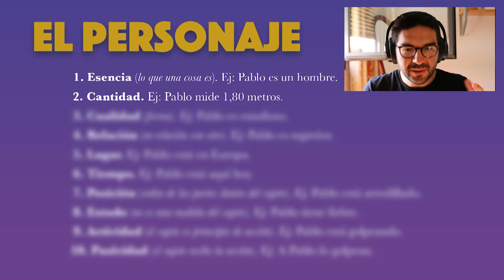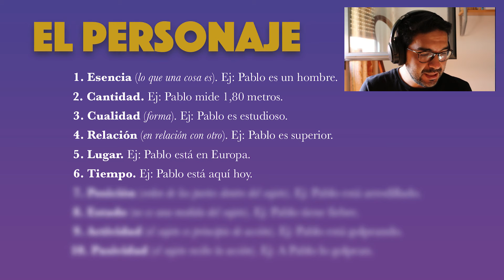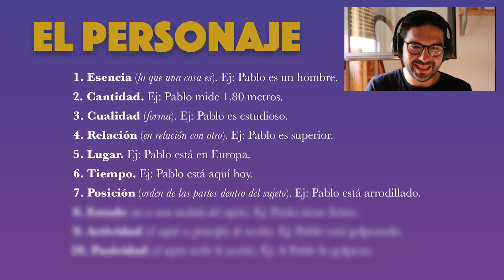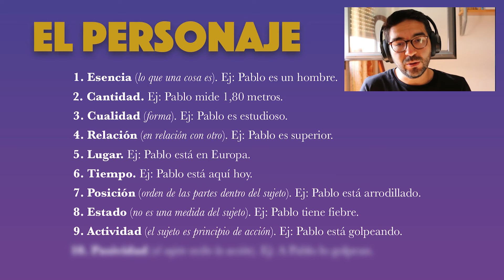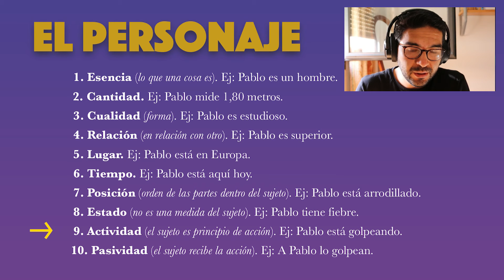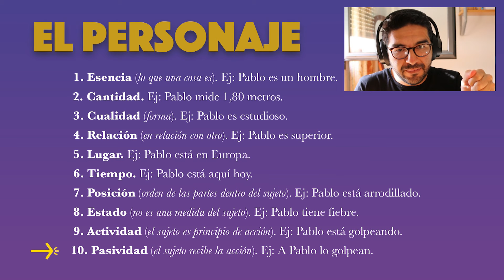Creación de Personajes según Aristóteles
Aristóteles reflexionó sobre la creación de personajes a partir del argumento. En este video expongo los 10 puntos para la creación de personajes según Aristóteles.

Santiago Peña Bossano
Actualmente estudia un PhD en la Universidad Complutense de Madrid, con una tesis sobre ciencia ficción. Realizó un máster en Estudios Literarios por la Universidad Complutense de Madrid. Premio Nacional Aurelio Espinosa Pólit (2015) en Ecuador. Director de Editorial Cactus Pink. Coordina talleres de escritura creativa en Kafka Escritores. Ha publicado Estética de la indolencia (2015) y la novela Mindotown (2017).

📞 ¿Tienes dudas o sugerencias?
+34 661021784